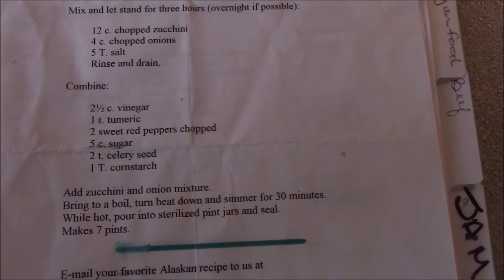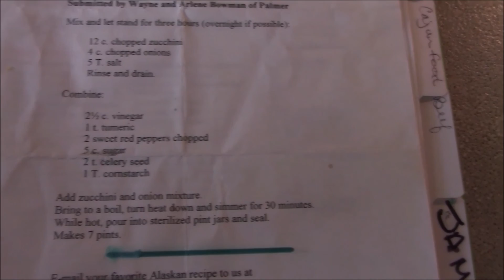UDK tube 2